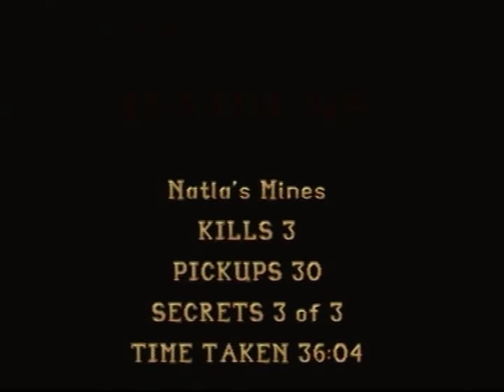Tomb Raider (Sega Saturn) #15 : Natla's Mines (japanese version)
Titre : Tomb Raiders　『トゥームレイダース』 (japanese version of Tomb Raider)
Platform : Sega Saturn J-NTSC 60 Hz
Voices :
- Lara Croft : Megumi Ogata (Shinji Ikari in Evangelion, Emeraude princess in Magic Knight Rayearth)
- Cowboy : Yuzi Ueda (Sanosuke Sagara in Kenshin, Sora Inoue in Bleach)
- Skatekid : Kousuke Okano (Taichi Miyamoto in Bleach)
- Baldy : Masaru Sasahara
- Natla : Michie Tomizawa (Sailor Mars in Sailor Moon, Sumire Kanzaki in Sakura Wars)

Walkthrough :
- House where are your pistols : 5:20
- Fuse #1 : 7:38
- Fuse #2 : 12:14
- Fuse #3 : 14:00
- Pistols : 16:04
- Magnums : 19:37
- Shotgun : 23:49 or 38:09
- Uzis : 30:15
- Pyramid Key : 39:05

- Boss #1 (Cowboy) with magnums : 18:34
- Boss #2 (Skatekid) with uzis : 30:01
- Boss #3 (Baldy) with shotgun : 37:28

- Secret #1 : 16:35
- Secret #2 : 22:55
- Secret #3 : 31:33